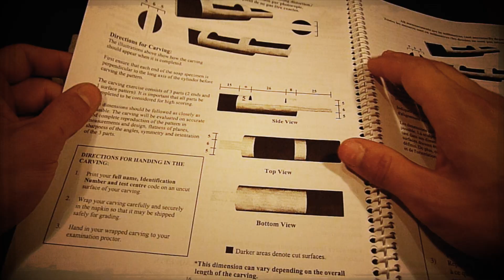DAT Soap Carving - Crack the DAT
DAT Soap Carving for the Canadian Dental Admission Test (DAT). Learn all the tricks, tips and strategies for the soap carving section of the DAT exam by going